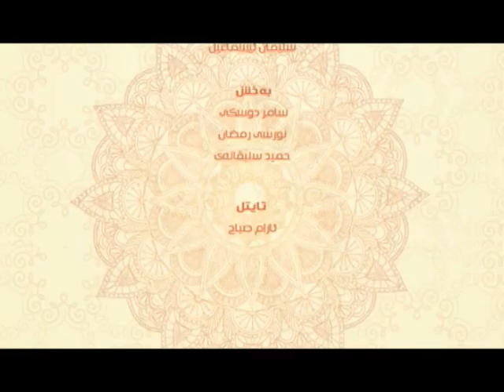به‌رنامێ په‌يڤا خێرێ م/ جومعه‌ كوچه‌ر (مه‌ترسييا گونه‌هان)